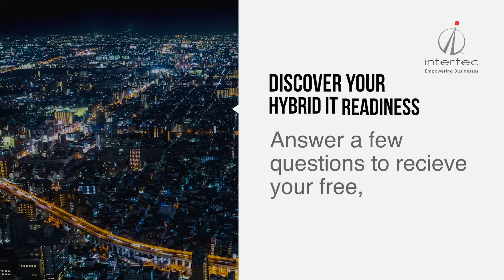Hybrid Cloud is the answer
A message from Cloud28+ partner Intertec